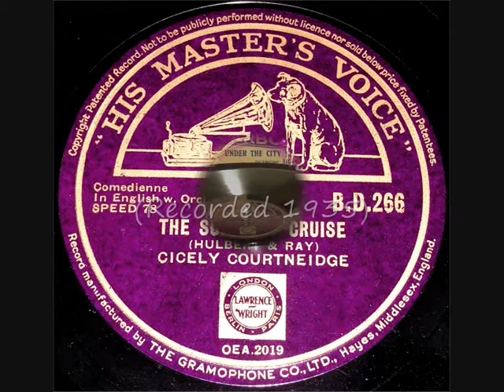78 RPM - Cicely Courtneidge - The Sunshine Cruise (1935)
Cicely Courtneidge
‘The Sunshine Cruise’
(Comedienne with Orchestra)

78 RPM 10” Shellac single
HMV record label No: B.D.266
(1935)

Cicely Courtneidge (Comedienne)
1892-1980